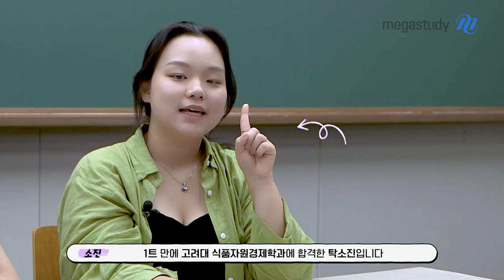[메가스터디] 연∙고대 합격 선배들의 2024 수시 Q&A |원서접수•컨설팅•상향?적정?•불이익•멘탈관리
1트 만에 연∙고대 수시 합격한 선배들이
2024 수시 합격을 도와주기 위해 뭉쳤다!

따끈따끈한 경험을 바탕으로 한 답변과 조언 듣고
2024 수시 뿌셔! 2024 대입 뿌셔! ヾ(•ω•`)o

- Q&A Chapters
00:00 인트로
00:22 멘토들의 수시 결과
01:14 수시 원서 접수 전 꼭 확인해야 할 점?
02:10 수시 컨설팅은 꼭 필요할까?
02:50 수시 관련 정보는 어디서 얻으셨나요?
03:39 수시 상향? 적정? 어떡하죠?
04:35 같은 대학 다른 과 불이익 없나요?
05:31 절친과 같은 데 원서 쓰려고 해요!
06:26 메가스터디에서 도움받은 컨텐츠 추천!
07:09 멘토들의 응원💫